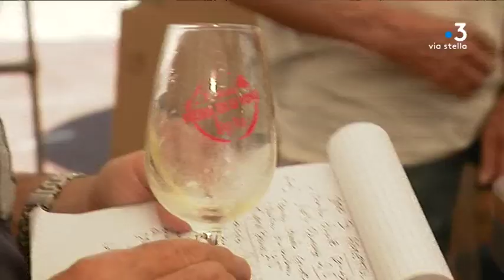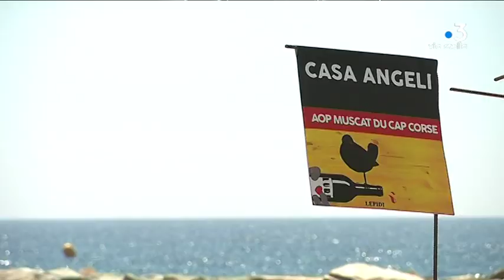30e édition de la Fiera di u vinu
Intervenants :
- Jean-Yves Belin, caviste
- Jean-Noël Luigi, domaine Clos Nicrosi
- Christian Mons-Catoni, domaine Terra di Catoni

Equipe :
- GIUGLIANO Christian
- BERTELOT Louis
- LOUCHE Anne-Laure